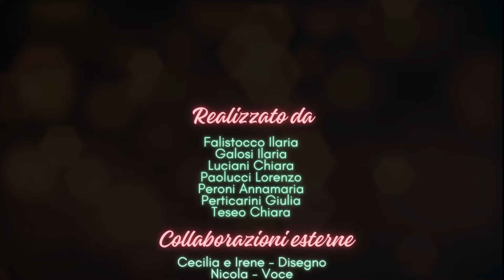22 - Il Piccolo principe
Premio Macerata Racconta Giovani sezione Booktrailer 2024 | Gruppo Falistocco
video di:  Peroni Annamaria, Luciani Chiara, Perticarini Giulia, Paolucci Lorenzo, Galosi Ilaria, Teseo Chiara, Falistocco Ilaria